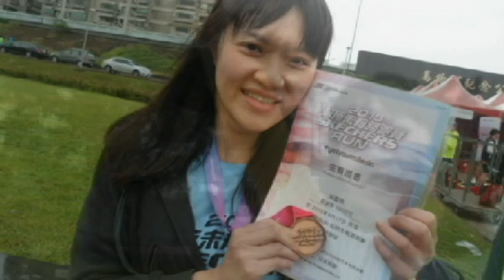Skechers前所未有路跑x動咩咩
我人生第一次的路跑 (with 小姑) ！自拍棒真是個好東西xD